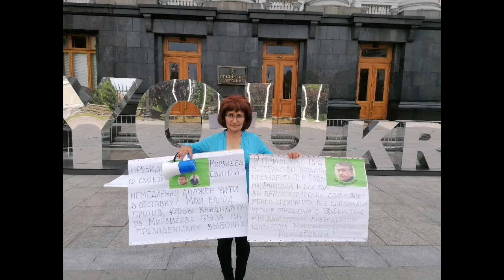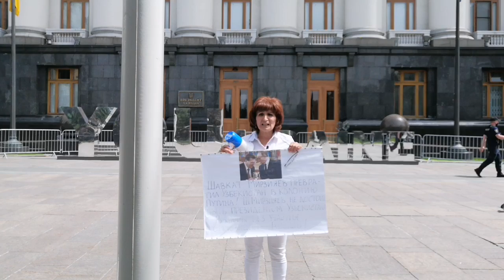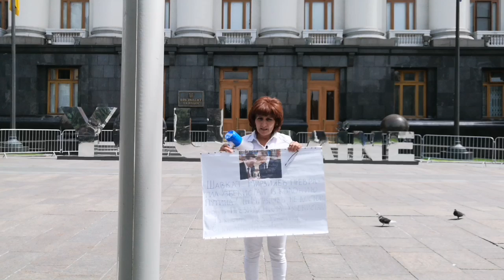МИРЗИЁЕВ ШОВВОЗСОЙДАГИ ҚАСРИНИ ҚАЙСИ МАБЛАҒ ҲИСОБИДАН ҚУРГАНИ ҲАҚИДА ХАЛҚГА ҲИСОБОТ БЕРИШИ ШАРТ!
МИРЗИЁЕВ ШОВВОЗСОЙДАГИ ҚАСРИНИ
ПЕШОНА ТЕРИДАН КЕЛГАН ҚАЙСИ МАБЛАҒИ ҲИСОБИДАН ҚУРГАНИ ҲАҚИДА ХАЛҚ ОЛДИДА
ҲИСОБОТ БЕРИШИ ШАРТ!